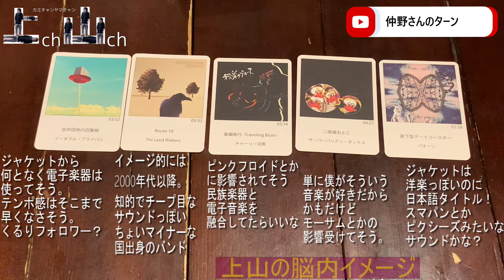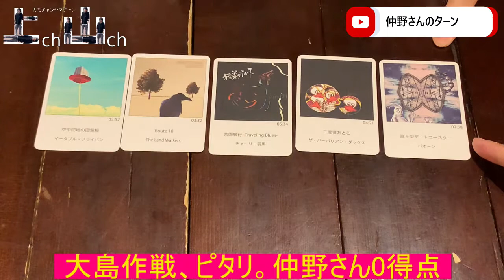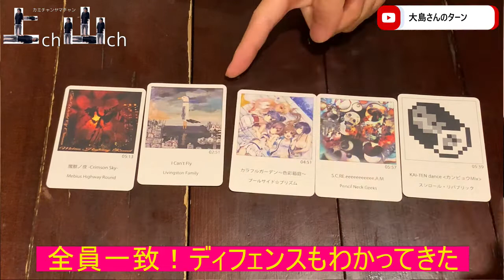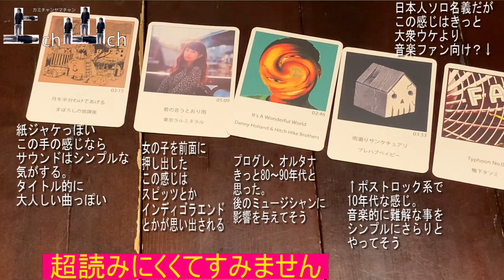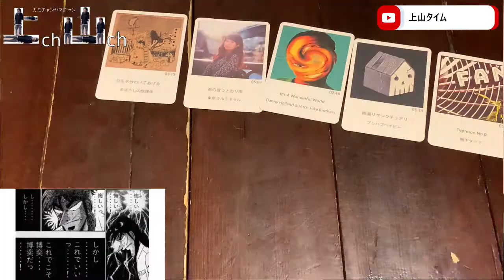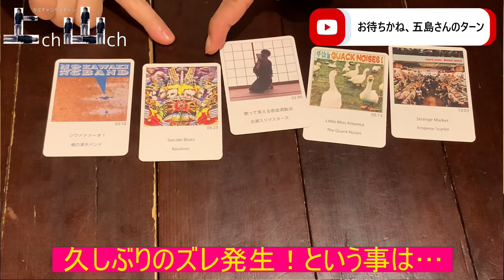超盛り上がるゲーム「ミューレンソウ」でpalmixさんとコラボ！【後編】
コラボ企画第３弾で、演劇と音楽の融合集団「PALMIX」のお三方とミューレンソウというボードゲームで遊んでみました。
後編なので、見逃した方は前編も是非ご覧になってください！
今回で完結です！
音楽好きなら盛り上がる事間違いなしのこのゲーム。
是非とも即興で曲を作って口ずさむというルールでも
遊んでみてください。めっちゃ盛り上がります。

今回コラボさせていただいたPALMIXさんのチャンネルはこちら